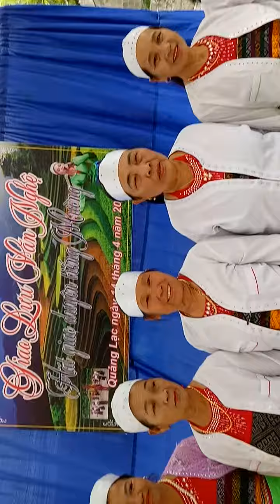kỷ niệm hát dao duyên tại thôn đồng trung xã quảng lạc